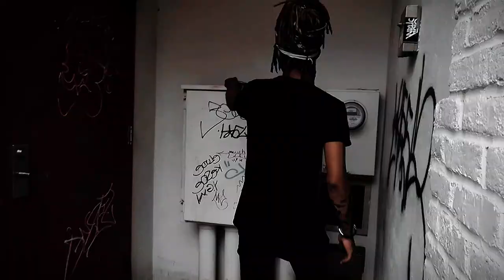jmxri - secrets (official music video)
shot by @zoeisthisyou
prod by @kbasedd